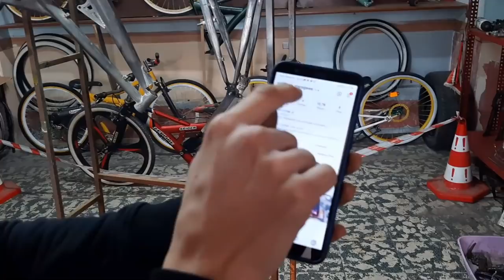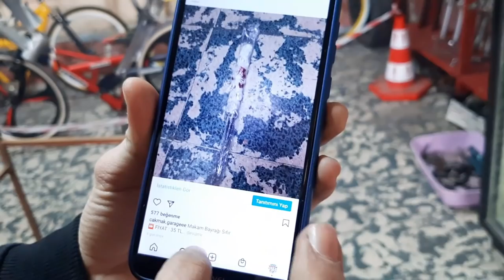Bukalemun Boya Hazırlık 🤪 | Bukalemun Works 4